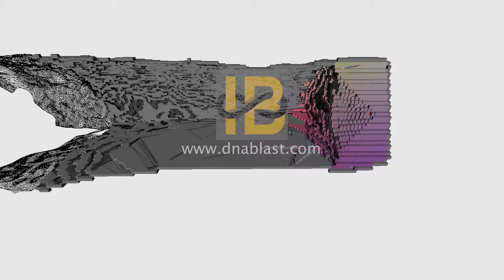I Blast8 Ultimate